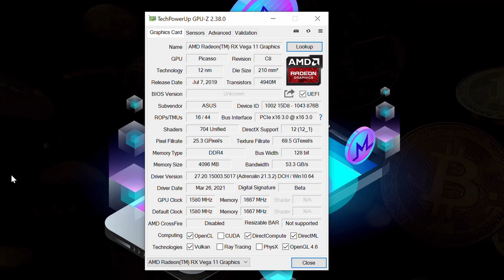Cyberpunk 2077 v1.2 vs 1.03 on integrated Radeon graphics comparison (no discrete GPU)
Let's test Cyberpunk 2077 (patch 1.2 comparison to v1.03)) on integrated Radeon Vega 11 (AMD Ryzen 5 3400G CPU) + RAM 3333 MHz (drivers Radeon Software Adrenalin 2020 Edition 21.3.2). Cyberpunk settings: 1920 x 1080, low. No discrete GPU! Cyberpunk 2077 is a 2020 action role-playing video game developed and published by CD Projekt. The story takes place in 2077 at Night City, an open world set in the Cyberpunk universe (Wiki).